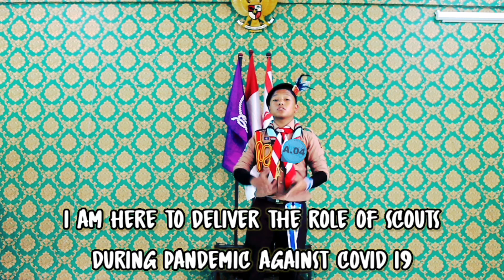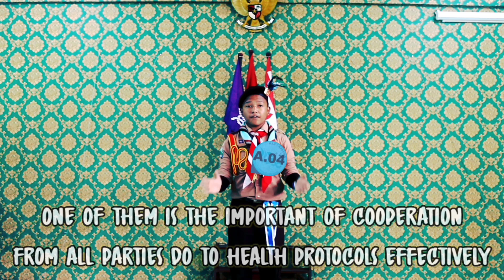PA_A.04_SCOUT ORATION GSC IV ONLINE SE JAWA TIMUR 2021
Salam Pramuka.
Gugus Depan 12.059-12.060 Pangkalan MAN 1 Magetan Mempersembahkan :
VIDEO PERLOMBAAN Galang Scout Competition IV Online Se-Jawa Timur 2021
Nama Pangkalan     : SMPN 1 KREMBUNG
Nomor Regristasi    : A.04
Cabang Lomba        : MINI PIONERENG